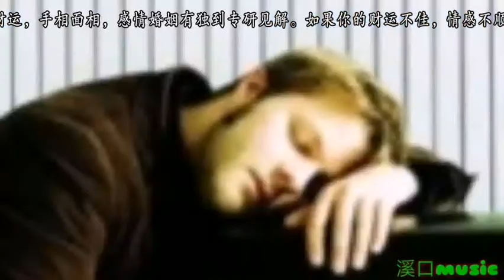太有才了！粉墨新歌发布几天被小哥玩虐，“惨叫机”要涨价啦！